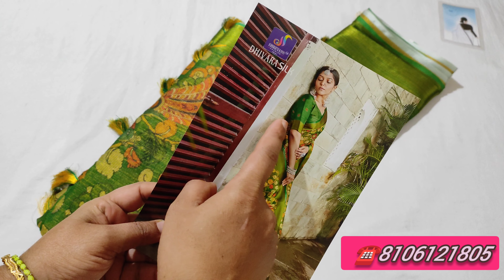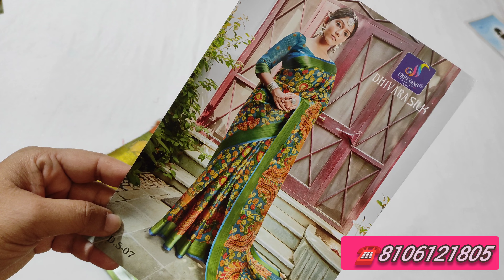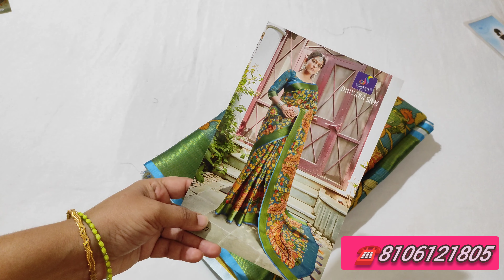👌Restock collection kalamnkari design tissue saree only 920/- free shipping 8106121805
Hi all ,
This is Swetha Collection from Hyderabad, Telangana,  INDIA . We have our own handstock collections , we sell at wholesale prices and you can trust our quality .We are into this business from past 15 years .